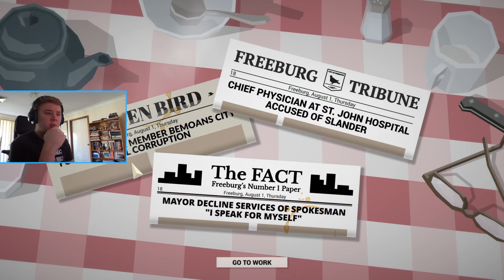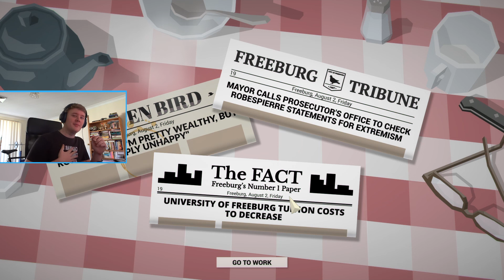Just another Day as a Police Officer | This is the Police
Getting paid barely anything at all to make some hard choices.

My goal for 2020 is 100 subs, and I'm super close right now. It'll help out a lot, and it's free!